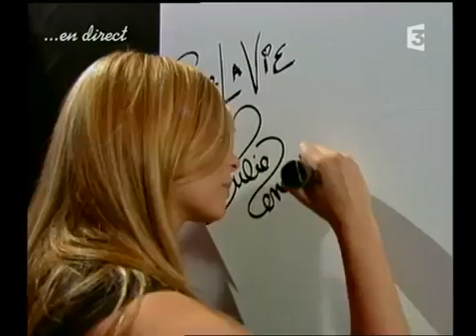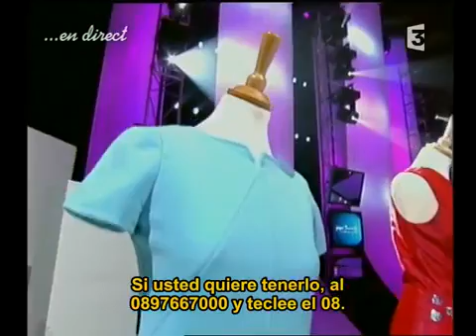Alizée & Natasha St Pier L'important c'est d'aimer Subtitulado